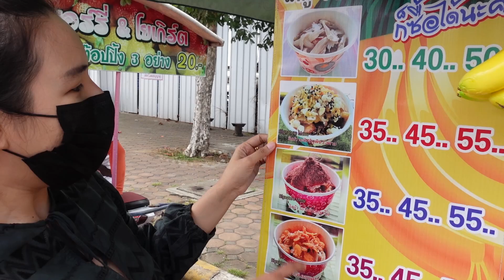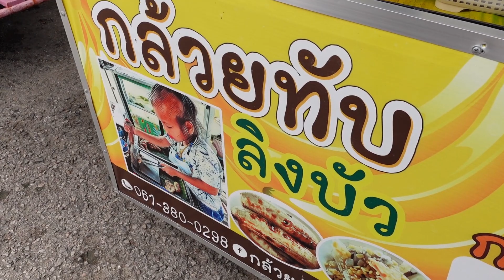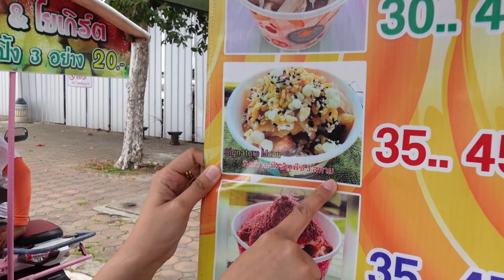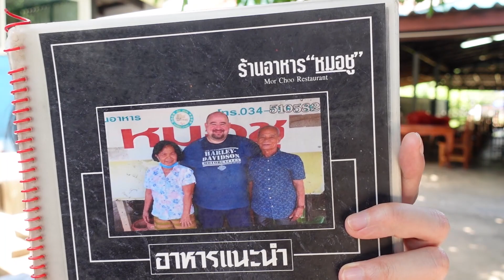[404] เรื่องกินเรื่องใหญ่ โอปป้ายูลเที่ยวยังไง ก็ต้องกิน !!! : โอปป้า อยู่ที่บ้านนอก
เรื่องกินเรื่องใหญ่

โอปป้ายูลเที่ยวยังไง ก็ต้องกิน !!!

โอปป้า อยู่ที่บ้านนอก EP. 404